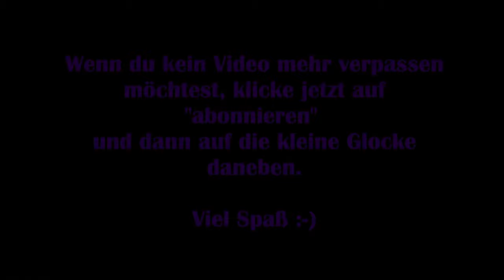Shadow of the Tomb Raider #20 – Die verborgene Stadt [Let's Play]